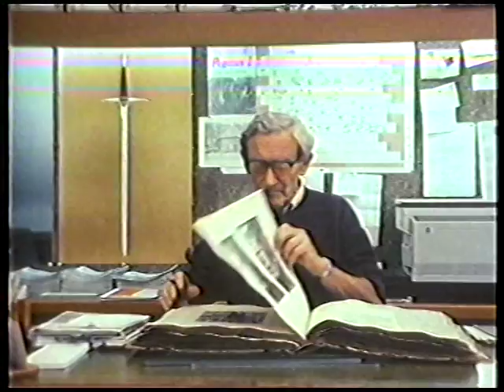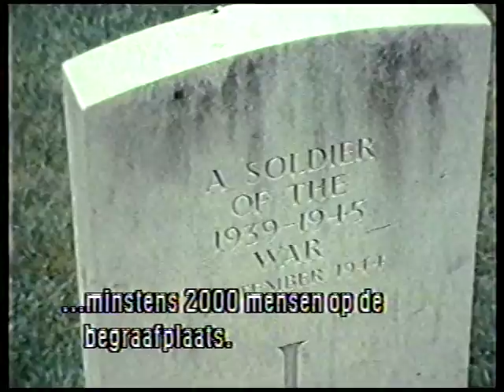Arnhem - Operation Pegasus 1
About the aftermath of the Battle for Arnhem, when Dutch underground helped a number of captured airborne troops to escape across the Rhine in an operation called Pegasus I . This was a programe on Dutch TV. Eric Hall was a good family friend, and I am in contact with his son, Tony, and will pass on any comments. Denis H.
A brief description of the programe :-
The clip starts with (glider pilot) Pat Mahoney’s intro, walking across Ginkel Heath and his first lines. At 1:13 you see a 1944 picture Eric Hall and hear his voice, followed by him talking to the camera. He is followed by Major Tony Hibbert and his initial statement. Then the Dutch commentary cuts in. The reason for  the clip is the release of a book (“Black Autumn”) about the Dutch underground’s actions after the battle of Arnhem (shot from the Rhine Pavillion at Onderlangs, Arnhem). You see a speech by a person called Paul Vroemen, the author. The book is about two youngsters, Bert and Hans Kuik (picture) who “kidnapped” several British paratroopers from the local hospital (St Elisabeth’s Gasthuis) where they were treated for wounds, and handed them for further hiding to Dutch resistance workers. The hospital changed hands twice and remained under German control from 19-Sep-1944 (after the main force was defeated and retreated to Oosterbeek). Paul Vroemen was a school mate of the two brothers, who, after the war, dug into the past to find out what happened to them. Pat Mahoney and Eric Hall (3:36) then relate of their escape experiences. Eric Hall was guided to the house of Mrs. Van Zweden, who , matter-of-fact like, agreed to shelter the escapees. However, Hans en Bert Kuik, who had escorted many soldiers, including Eric Hall, were rounded up by the Germans later when the hospital was evacuated. Before being questioned, they tried to escape but were caught by (Dutch) SS men and executed on the spot. That story is told by Wop Kuik, I assume their brother. Next (5:38) is the story of Pat Mahoney, who is captured, treated in the St Elisabeth’s Gasthuis, and then moved to The Loo Palace in Apeldoorn (30 miles north of Arnhem), from where he escaped – followed by his own story in English (5:59). There were about 250 paratroopers in hiding in the area north and west of Arnhem – almost all with the help of local Dutch population. Then follows the story of Eric Hall, who ended up in the farm of the Van Dronkelaars family (6:42). You hear the voice of the son of the family (in Dutch): “He came on a flat cart, along with six English boys. He was taken here by the Resistance. They were the first group of British soldiers to be taken to this farm for hiding from the Germans. They took them here, and my father said – you must leave the cart here, lest they’d notice and there was fear for betrayal (focus on windows of farm). In this place thirteen British soldiers were hiding, directly putting the family’s lives at risk, for the Germans were actively searching the area for escapees. At some point the house was searched by the (Dutch) police. The family had had a fifteen minute warning.” Follows a narrative by Eric Hall on house searches by Germans and what they did to avoid them by running into the nearby woods. Next is the story of the escape operation (Pegasus I) on Sunday, 22-Oct-1944. From all the hideouts the 130 designated  soldiers were assembled in the Renkum Forest. Follows the story by Pat Mahoney, and then the story of Maarten van den Bent (then 23 years old), one of the resistance men who took over the soldiers from the children’s transport to the forest (near the Rhine). The transports took place in full daylight (soldiers on bike, wearing civilian clothes over their uniforms, accompanied by Dutch kids) and lasted that whole Saturday and part of the Sunday. That evening they formed up and proceeded towards the Rhine river, managed to bypass the German lines at the river, and got across (received by the 506th PIR of the US 101st Abn Div). Follows a narrative by Tony Hibbert, who at the time organized a commemoration and reunion of Pegasus I participants. Follows a narrative by Pat Mahoney on his feelings during the annual Arnhem commemoration on the Oosterbeek War cemetery. End of clip.